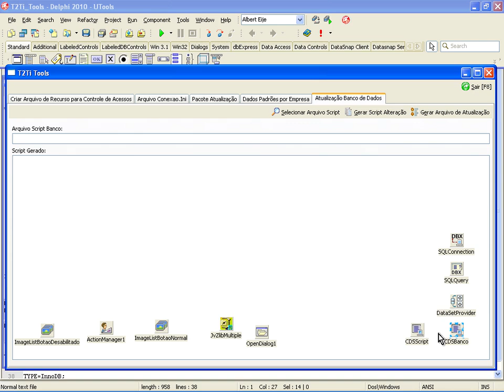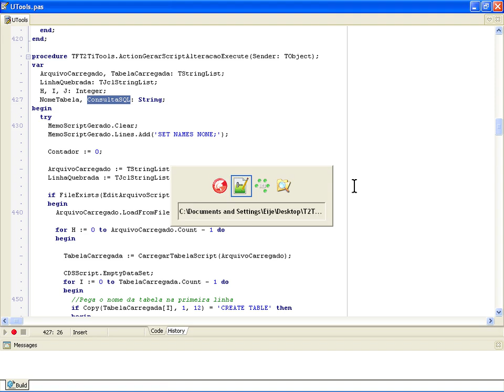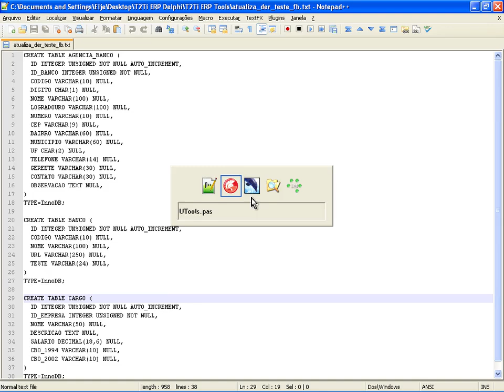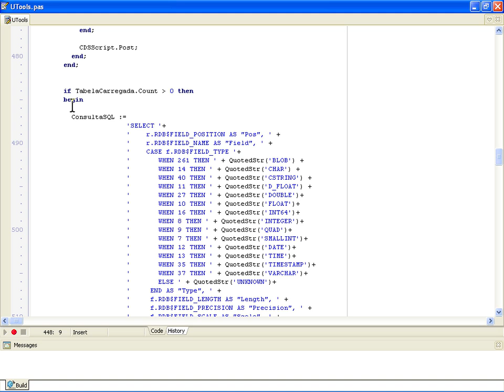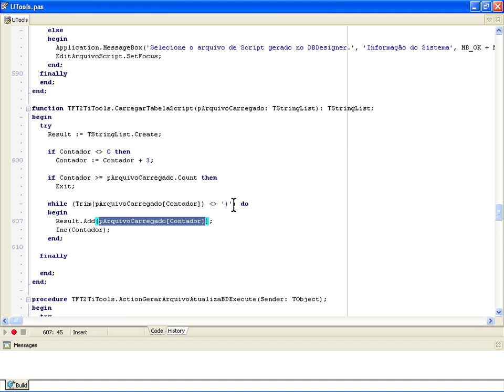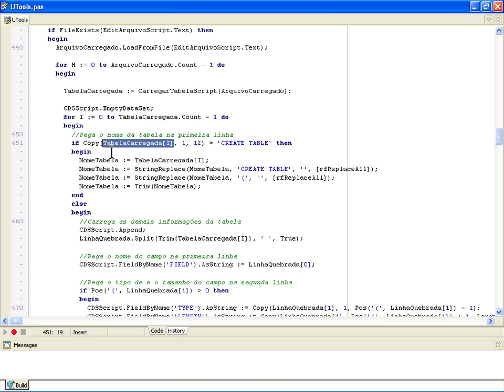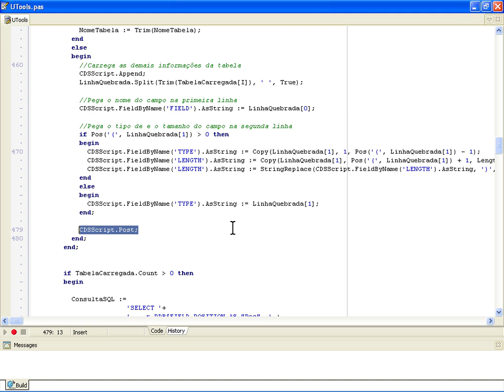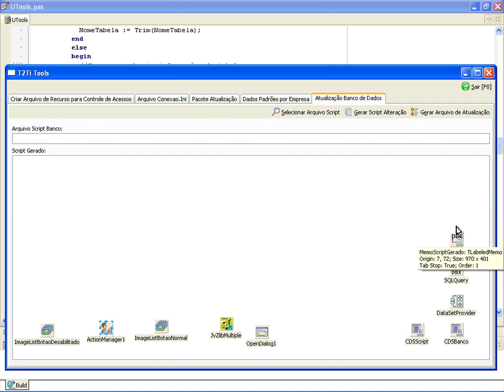ERP - Delphi - Atualiza BD - Firebird - Video Aula 08 - T2Ti Tools 02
Este curso tem como objetivo mostrar como criar um sistema de atualização automática para o banco de dados Firebird quando houver alterações no DER. Este curso faz parte do Projeto T2Ti ERP. É necessário estar inscrito e acompanhando o projeto para compreender totalmenteo conteúdo do curso.

Video Aula 08 - T2Ti Tools 02
Solução construída.